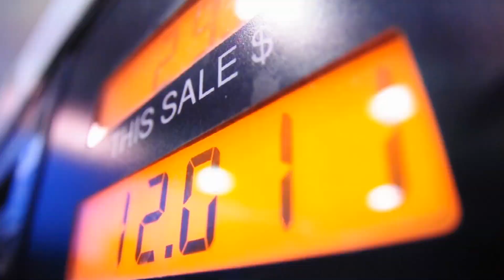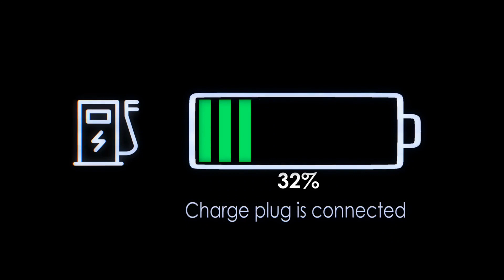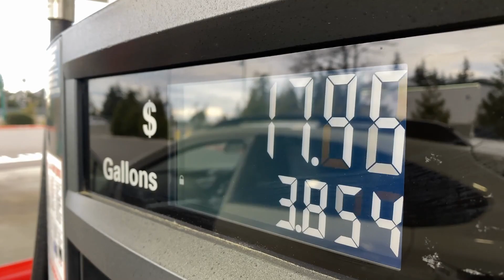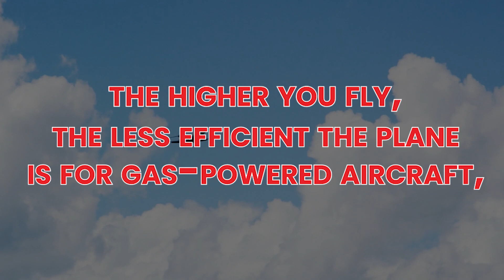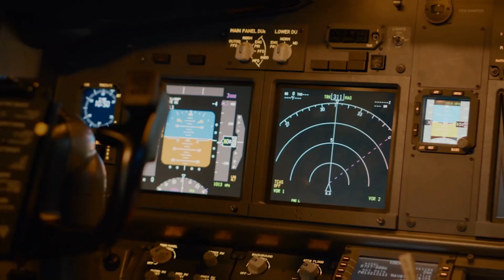TESLA Will Take Over AIRLINES!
AIRLINES WILL NEVER BE THE SAME WHEN TESLA TAKES OVER

The ambition of the future has always been to travel faster and for less money, especially in the 1980s. A typical trip from New York to London would take 7 hours on a regular plane; however, the Concorde reduced this flight time to 3.5 hours. At the time, the Concorde was praised as the aircraft that would rule the future century. However, as we all know now, there were a number of issues with this aircraft. For one thing, the fuel was expensive and limited the plane's range. However, what if I told you that there is a new supersonic aircraft coming out soon? This is where Tesla's supersonic vertical takeoff and landing jet comes into play, a device that Elon Musk has been dreaming of building for years. Additionally, it was also claimed that the plane was destroying the ozone layer right away. “At some point, I have a design in mind for electric supersonic vertical technology” and, “I think there's a particular opportunity for supersonic vertical takeover landing electric jet” “supersonic electric jet” “vertical takeover landing electric jet” “a supersonic electric vertical takeoff landing jet” and “an electric jet”. In this clip, I will discuss how Tesla is about to revolutionize the airline business as we know it. The switch to electric vehicles is already accelerating since they are faster, less expensive to maintain, and soon will be less expensive than internal combustion engines. The energy density limitations of current batteries are mostly to blame for the fact that the shift to electric planes has never even started. Batteries currently cannot power an airplane for the duration of a flight, and even with EVs, we are still at a stage where one charge will not be sufficient for a road trip. Tesla, on the other hand, has been working on a battery that will be much denser than previous lithium-ion batteries. According to many battery experts, 400 watt-hours per kilogram is the point at which batteries become dense enough to support vertical takeoff and landing (VTOL). VTOL is the ability to fly an aircraft straight up and land like a drone. Many military aircraft employ this kind of technology, which is especially useful in situations where there is not enough room for horizontal takeoff.